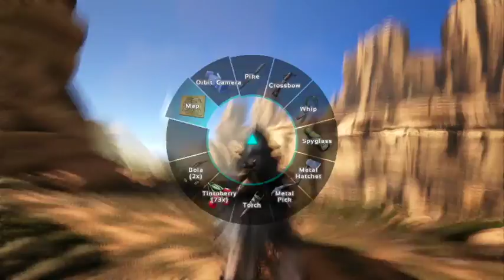Ark: Scorched Earth Xbox Ep 7 "Dire Wolf!"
Welcome to my lets play of Ark: Survival Evolved on the Scorched Earth Map.